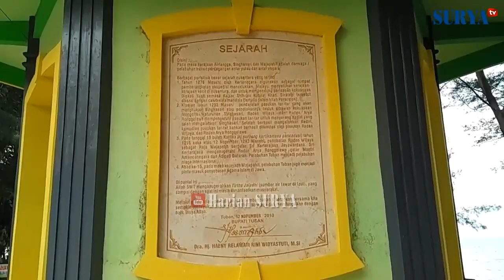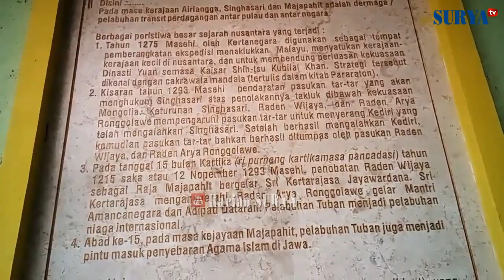Pantai Boom, Saksi Ekspedisi Pamalayu 1275 hingga Penyebaran Islam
Pantai Boom. Itulah nama masa kini untuk pelabuhan tua di Tuban, Jatim.

Pelabuhan ini sudah dipakai setidaknya sejak Kertanegara dari Singosari, Malang memulai Ekspedisi Pamalayu.

Dari pelabuhan inilah, pada tahun 1275 masehi, pasukan Singosari berangkat untuk menaklukkkan Kerajaan Melayu di Jambi.

Penulis Parakitri Simbolon dalam buku Menjadi Indonesia menyebutkan, sebelum memulai ekspedisi ini, Kertanegara sudah memecat patihnya yang bernama Kebo Arema alias Raganatha. Ia dipecat sebab tidak menyetujui serangkaian ekspedisi militer.

Pada masa selanjutnya, Pantai Boom juga dipakai sebagai tempat pendaratan pasukan Mongol tahun 1293 untuk menghukum Singosari.

Saat Singosari runtuh dan diteruskan Raden Wijaya dengan menegakkan Majapahit. pelabuhan ini ditetapkan sebagai pelabuhan internasional.

Selanjutnya, pada masa senja kekuasaan Majapahit, Pantai Boom tempo dulu juga menjadi pintu masuk bagi pada pedagang sekaligus penyebar agama Islam.

Sayangnya, kini tidak ada lagi jejak khusus dari masa silam di Pantai Boom kecuali dua sumber air tawar di pelabuhan yang dikenal sebagai Tirtha Jaladhi atau sumber air tawar di laut.